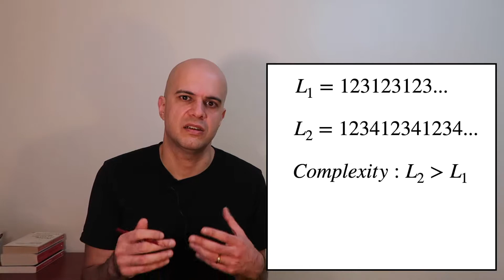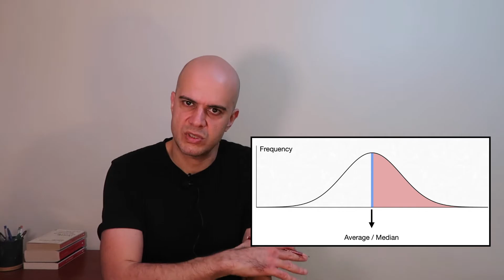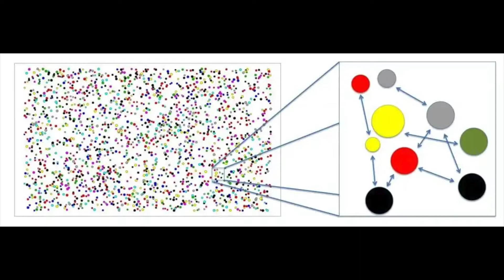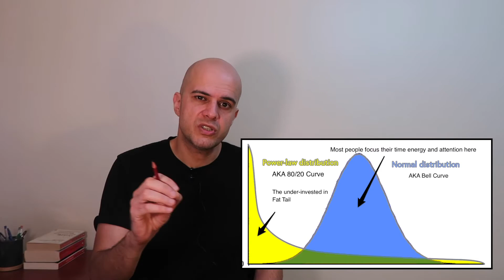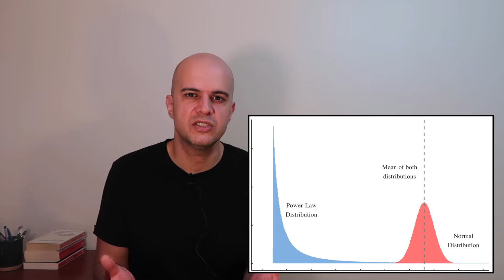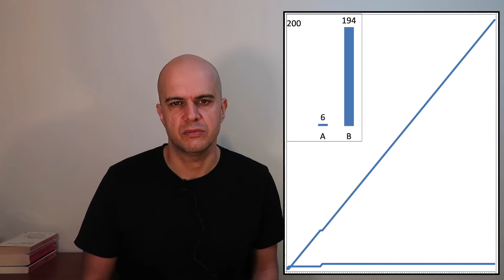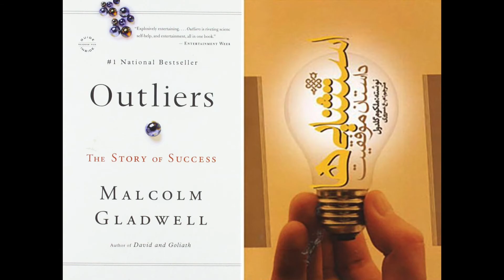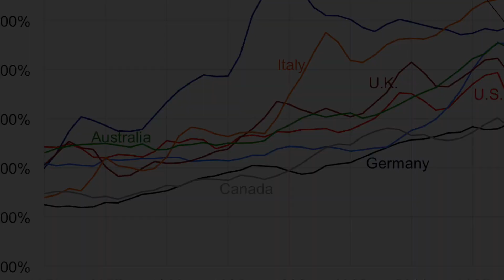On Luck (Part II)